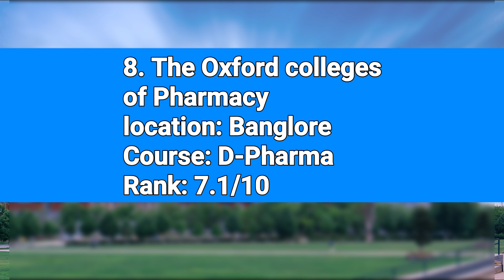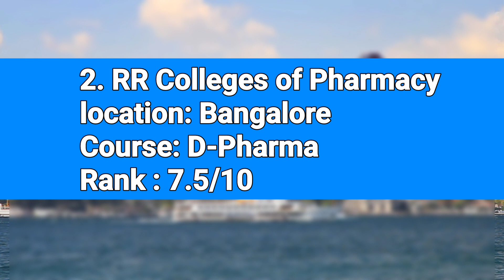Top 10 D-Pharma Colleges in Bangalore | list of D-Pharma colleges in Karnataka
Top 10 D-Pharma Colleges in Bangalore | list of D-Pharma colleges in bangalore
top ten D-Pharma colleges in Bangalore
top college in Hyderabad